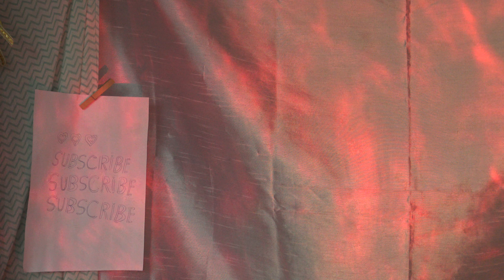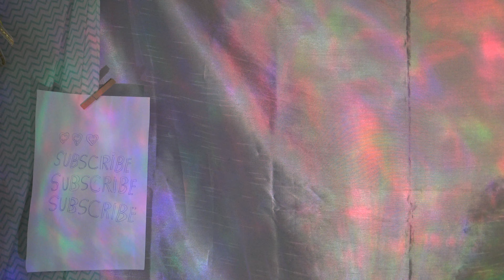Merci Beaucoup Dieu Pour Nourisher Notre Corp Avec L´amour Avec L´amour Avec L´amour Energy 💚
Merci Beaucoup Dieu Pour L´amour L´amour L´amour En Infinite
Merci Dieu Pour Nourisher Notre Corp Avec L´amour L´amour L´amour En Infinite 💚
L´amour L´amour L´amour Är Dieu 💚

Good Vibes
Positive Vibes
Authentic Vibes

Balance...